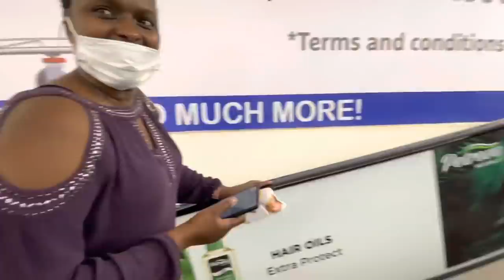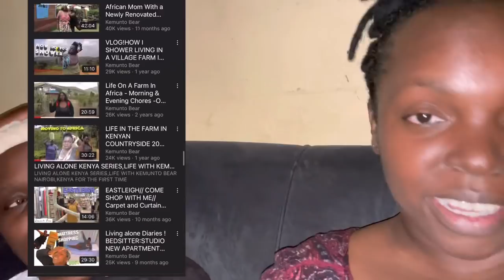My last day in Nairobi,shopping & Christmas tree decorations+washing machine!vlogmas day 20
☯ like this video for 2022 good luck ☯